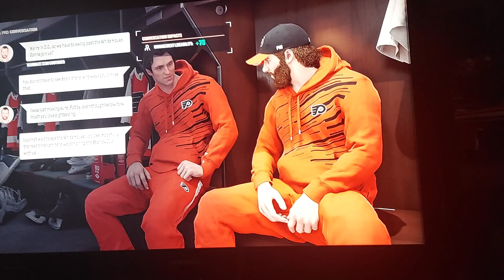NHL 23 PS5 BE A PRO CAREER ROBBY BINO NHL TRADE DEADLINE⁉️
NHL 23 PS5 BE A PRO CAREER ROBBY BINO IS HERE!!!
THESE VIDEOS WILL BE WITH NO COMMENTARY...
ENJOY END
FOLLOW THE CAREER OF ROBBY BINO
TO BECOME THE GREATEST OF ALL TIME.

DONT FORGET TO DING THAT BELL!!!